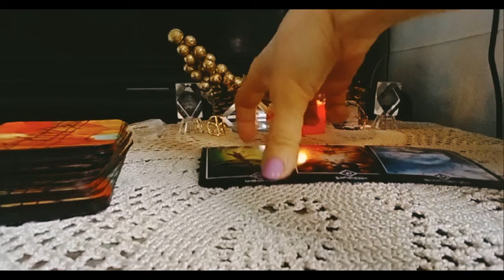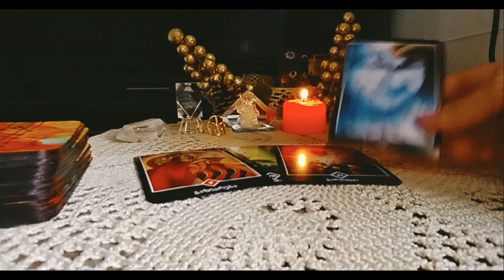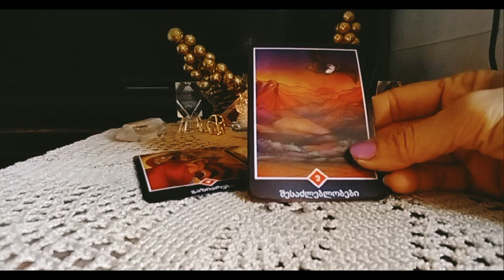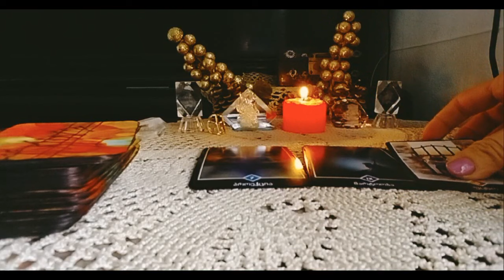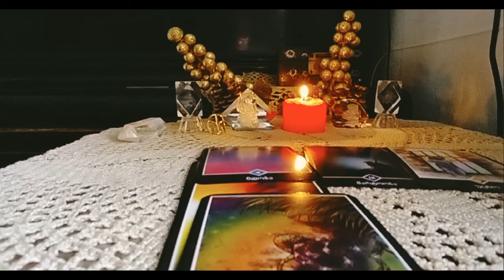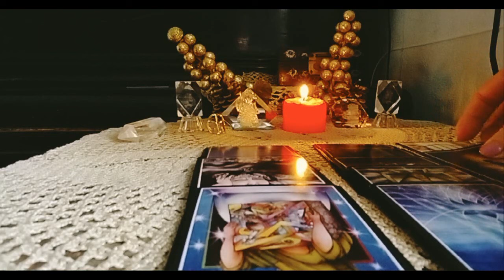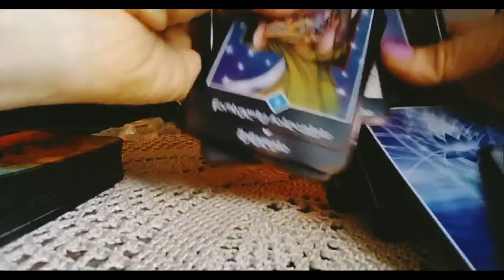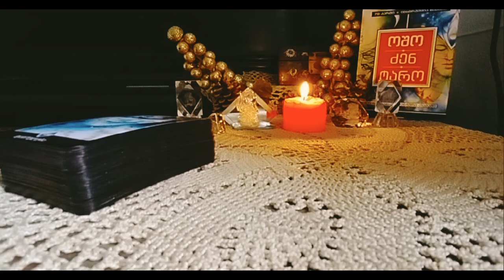როგორ გეხმარებათ სამყარო? მისი მონაწილეობა თქვენს ცხოვრებაში – 2 ვარიანტი🌟🃏🌟